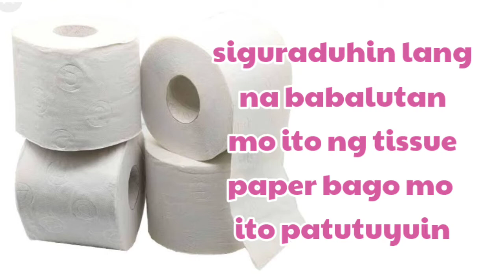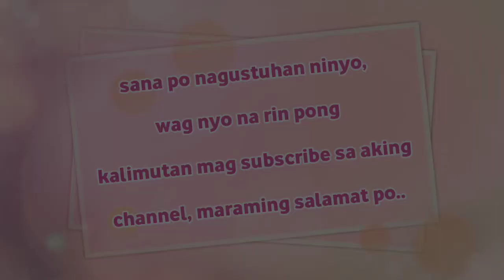PAANO MATANGGAL ANG YELLOW STAIN SA WHITE SHOES?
Matatanggal ang yellow stain sa ating white shoes gamit ang tissue paper..